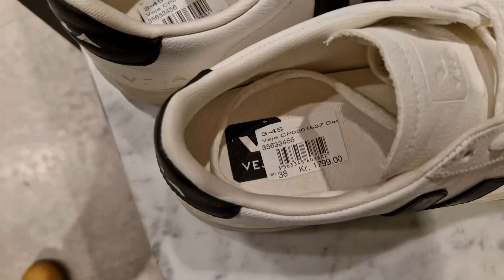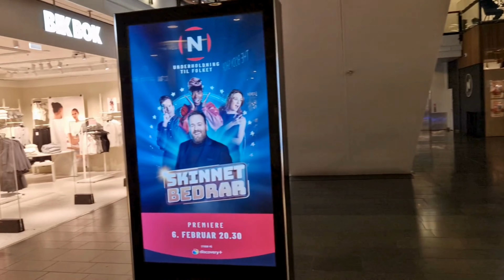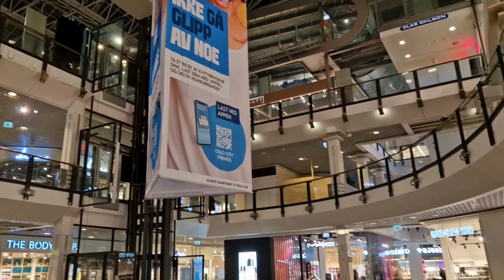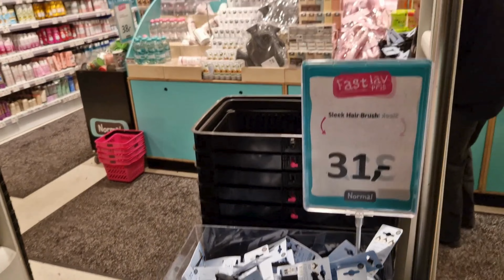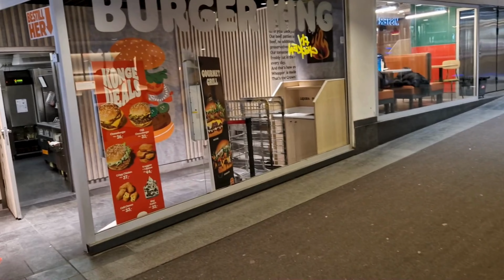Oslo City Shoppingcentre, Walking Tour in 4K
In this video we visited Oslo City Mall, Norway's most popular shoppingcentre. The Mall feauters five levels of retail space and restaurants.